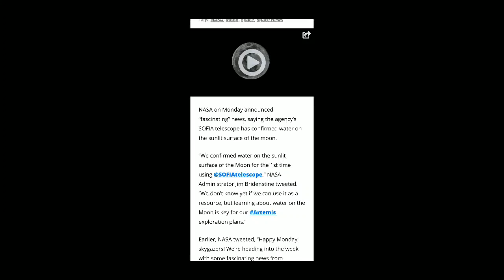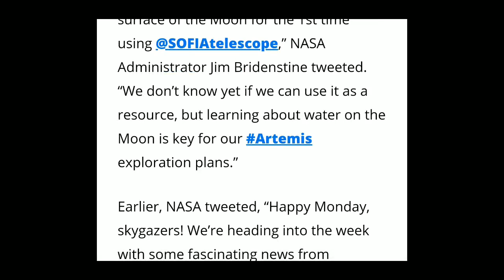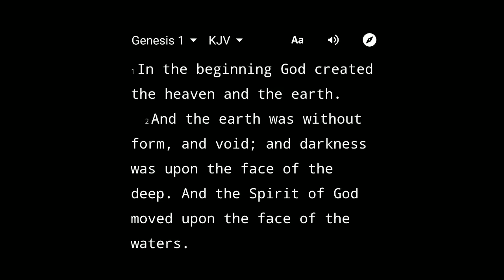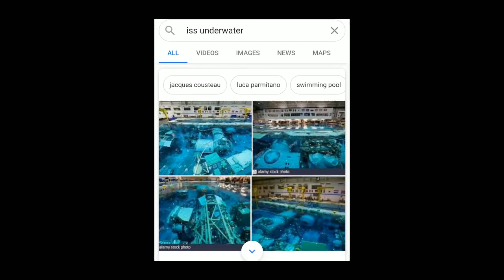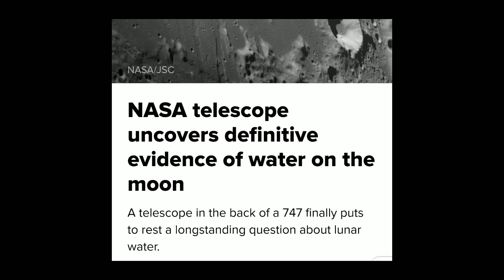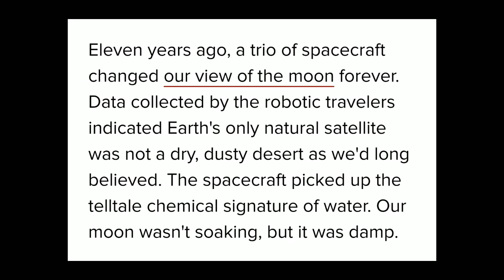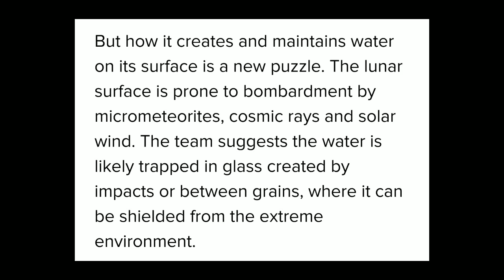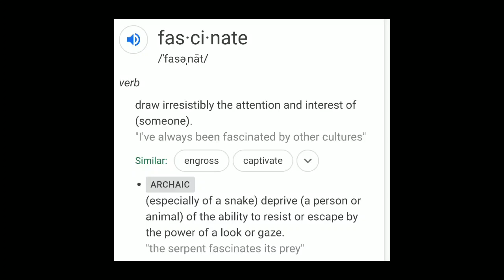Water on the Moon